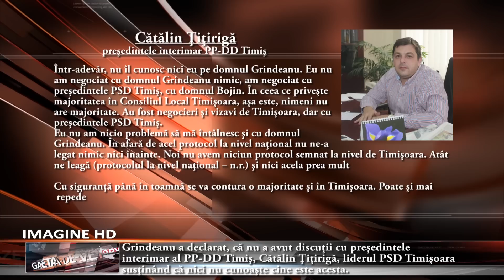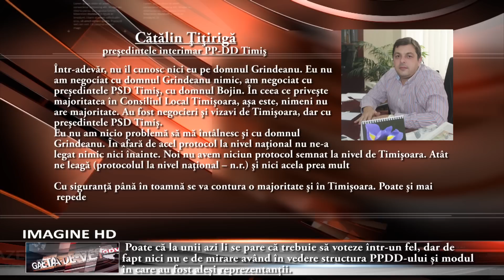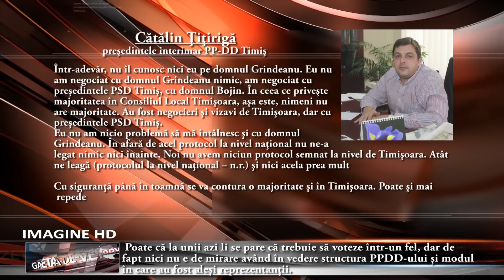Relaţii reci între organizaţiile PSD şi PP DD, cel puţin la nivelul Timişoarei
Grindeanu a declarat, că nu a avut discuţii cu preşedintele interimar al PP-DD Timiş, Cătălin Ţiţirigă, liderul PSD Timişoara susţinând că nici nu cunoaşte cine este acesta.

„Înțeleg că la nivel de județ e ok relaţia dintre PSD şi PPDD. Nu știu cine-i Țițirigă! Nu-l cunosc. În principiu există un protocol între USD și PPDD. Există o perioadă de căutări în cadrul PPDD-ului, ca să fiu mai finuț, cred că nu toți acționează, și nu doar în Timiș, după cum au semnat liderii naționali. Poate că la unii azi li se pare că trebuie să voteze într-un fel, dar de fapt nici nu e de mirare având în vedere structura PPDD-ului și modul în care au fost aleși reprezentanții. Azi poate votează într-un fel mâine în alt fel, de aia probabil că nu are nimeni majoritatea în Consiliul Local. Înțeleg că există discuții la nivel județ. Chiar nu știu situația la nivel de alte localități din Timiș, dar înțeleg că sunt localități în care ar putea să fie majorități. Cert este că există acest protocol la nivel național care ne așteptăm să fie respectat. Eu cred că vor exista nu doar în Timișoara, ci la nivel de România, până la alegerile prezidențiale cred că vor exista anumite schimbări până se așează lucrurile”, a afirmat Grindeanu.

Preşedintele interimar PP-DD Timiş, Cătălin Ţiţirigă, a declarat că nici el nu îl cunoaşte pe Sorin Grindeanu, negocierile fiind purtate doar între liderii de filiale judeţene. De altfel, Ţiţirigă a confirmat că există o răceală între cele două organizaţii.

„Într-adevăr, nu îl cunosc nici eu pe domnul Grindeanu. Eu nu am negociat cu domnul Grindeanu nimic, am negociat cu preşedintele PSD Timiş, cu domnul Bojin. În ceea ce priveşte majoritatea în Consiliul Local Timişoara, aşa este, nimeni nu are majoritate. Au fost negocieri şi vizavi de Timişoara, dar cu preşedintele PSD Timiş. Eu nu am nicio problemă să mă întâlnesc şi cu domnul Grindeanu. În afară de acel protocol la nivel naţional nu ne-a legat nimic nici înainte. Noi nu avem niciun protocol semnat la nivel de Timişoara. Atât ne leagă (protocolul la nivel naţional – n.r.) şi nici acela prea mult”, a spus Ţiţirigă.

Întrebat dacă în perioada următoare se va contura o majoritate în Consiliul Local Timişoara cu ajutorul PP-DD, Ţiţirigă a răspuns: „Cu siguranţă până în toamnă se va contura o majoritate şi în Timişoara. Poate şi mai repede…”